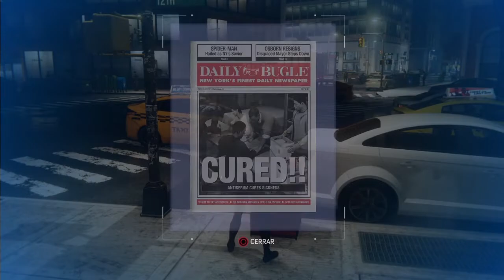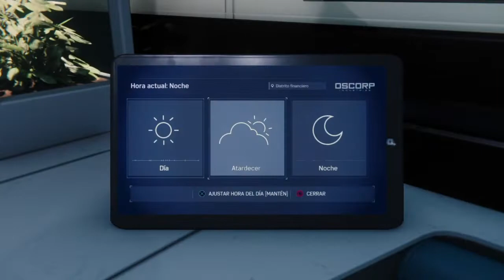50 MINUTOS DE DESAHOGO SOBRE JUEGO REGALADO A "INFLUENCERS" QUE NO SABEN JUGAR A JUEGOS DE 1 PLAYER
Te apetece pasar un rato entretenido viendo vídeos de videojuegos?? Este es tu canal! ^^

bienvenido y espero que lo pases bien!